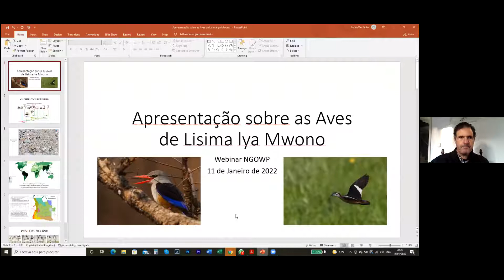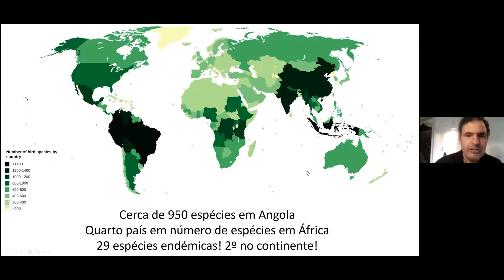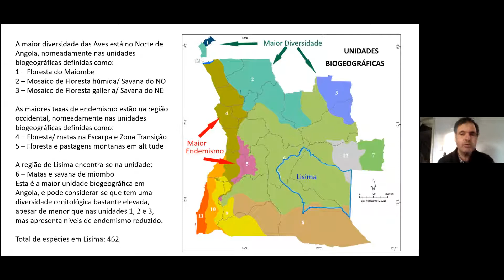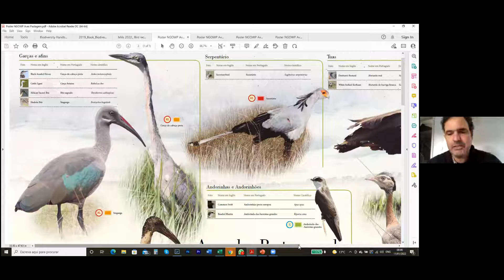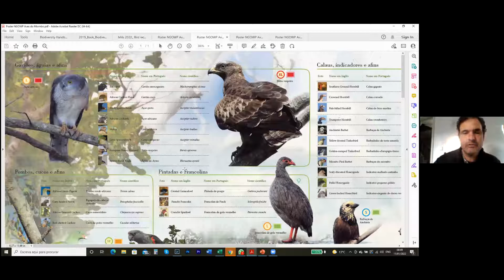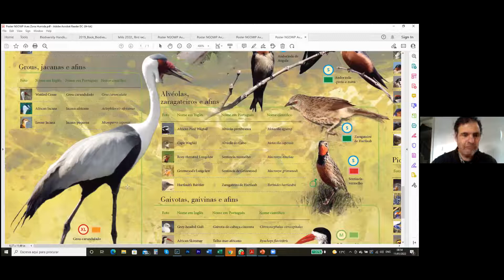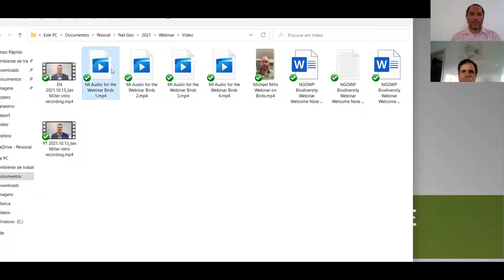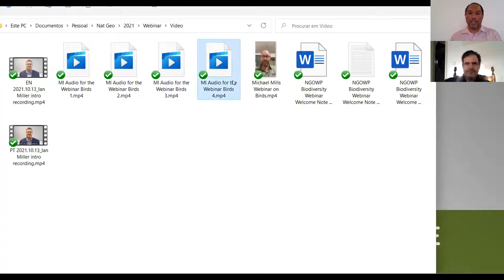Birds in the Okavango Basin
We chat about Birds in the Okavango basin with guest speakers Dr. Pedro Vaz Pinto, Director at Kissama Foundation and Researcher at CIBIO and Michael Mills, Researcher at A.P. Leventis Ornithological Research Institute.